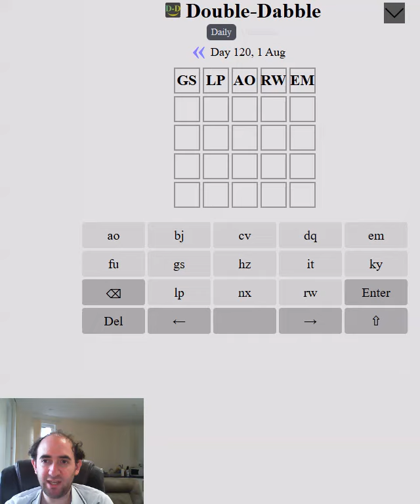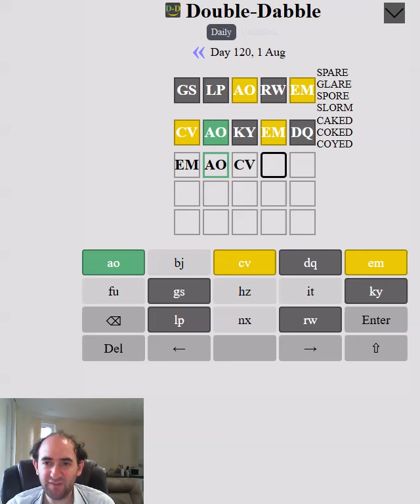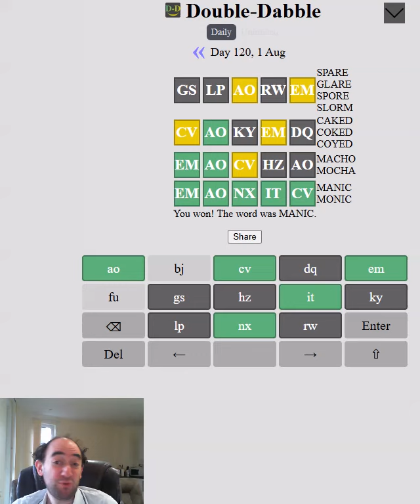Wordle with letters PAIRED-UP?! (Double-Dabble puzzle for 1 Aug 24)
The 26 letters are randomly paired, and you can only guess pairs of letters.
You get Wordle style clues based on EITHER of the letters- so if either of them is in the right place, the clue will be green. If neither of them is in the word, you'll get a grey clue, and so on.